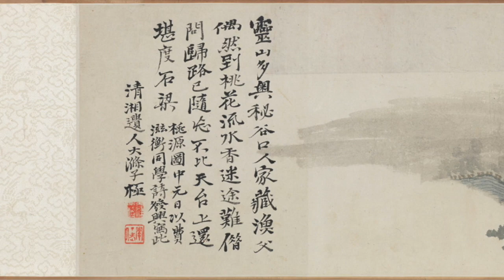Wang Wei - Ballad of Peach Blossom Spring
A poetic take on an old story by Tao Yuangming - an idyllic rural utopia separated from the world.